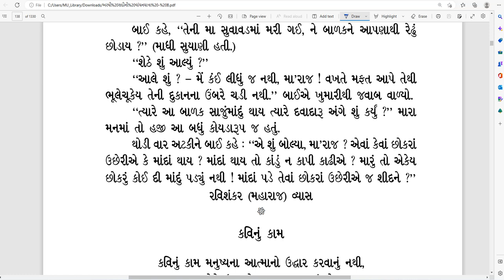છોકરું માંદુ પડે જ શી રીતે?